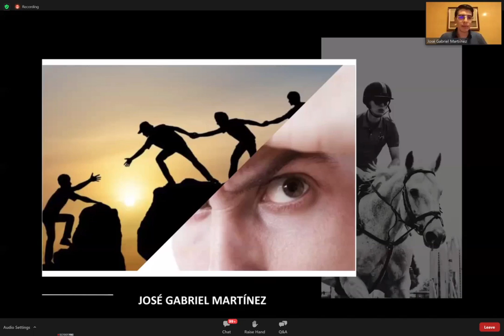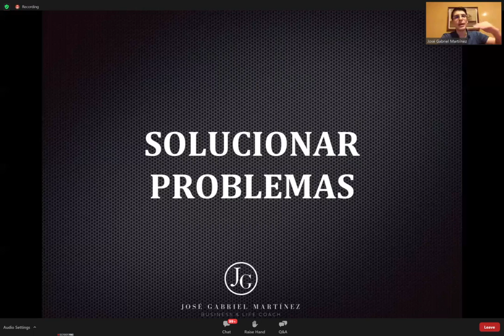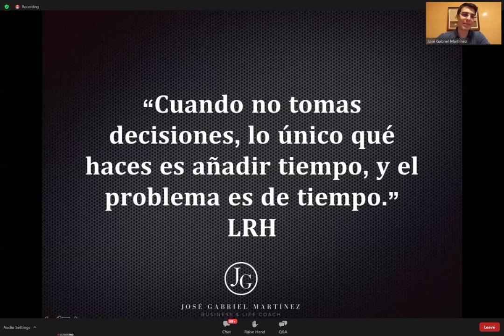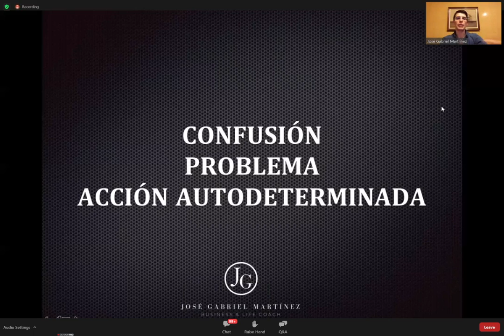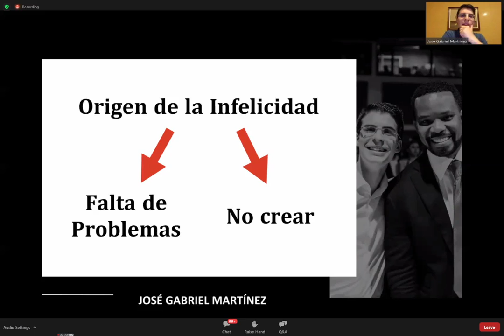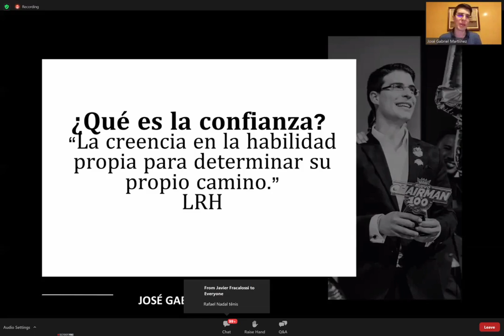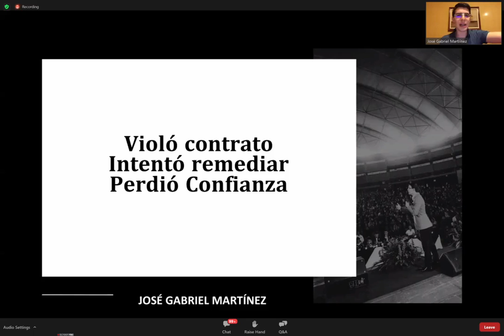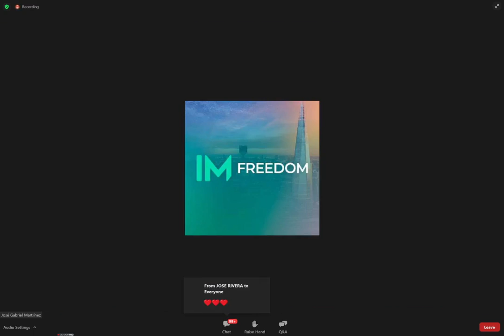ELEVAR EL NIVEL DE CONCIENCIA | JOSE GABRIEL MARTINEZ | iMarketsLive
🧠🧠🧠 𝐂𝐀𝐍𝐀𝐋 𝐌𝐄𝐍𝐓𝐄𝐒 𝐌𝐀𝐄𝐒𝐓𝐑𝐀𝐒 🧠🧠🧠

🎁🎁🎁 Boletín Diario 𝗚𝗥𝗔𝗧𝗜𝗦 de 5 Minutos del Mercado de Valores que es Informativo, Digerible y Divertido:

💲💲💲 OBTÉN $10 de 𝐁𝐎𝐍𝐎 al COMPRAR BITCOINS con 𝗫𝗖𝗢𝗜𝗡𝗦

El Contenido de este Video es exacto a la Fecha de Publicación. Es posible que algunas de las Ofertas mencionadas ya no estén Disponibles.

𝗗𝗘𝗦𝗖𝗔𝗥𝗚𝗢 𝗗𝗘 𝗥𝗘𝗦𝗣𝗢𝗡𝗦𝗔𝗕𝗜𝗟𝗜𝗗𝗔𝗗:

La información contenida en este canal y los Recursos Disponibles son solo para Fines Educativos e Informativos.

NO soy un Experto Financiero, Contador ni nada por el estilo. De ninguna manera estoy Calificado o Certificado para brindar Asesoramiento Financiero. Si está buscando Asesoramiento Financiero, recomendaría buscar el Asesoramiento de un Experto.